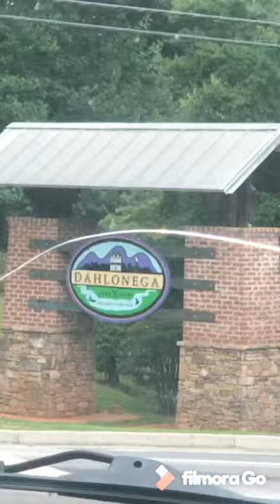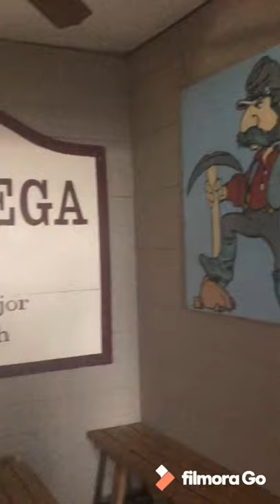DADventure - Dahlonega GA - VLOG